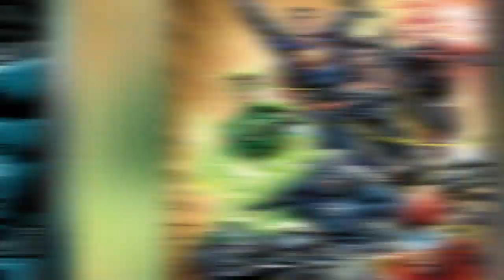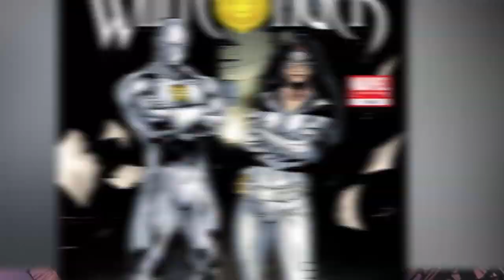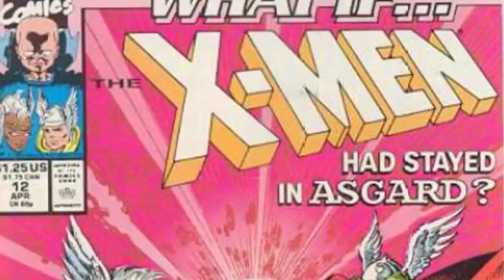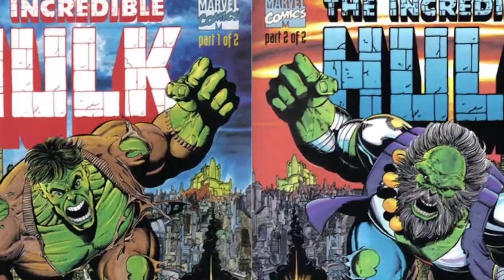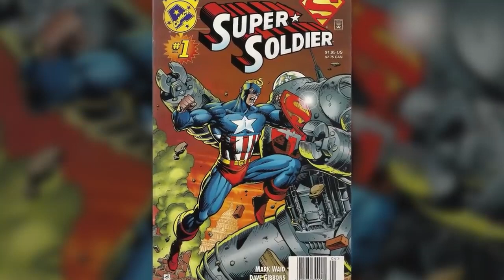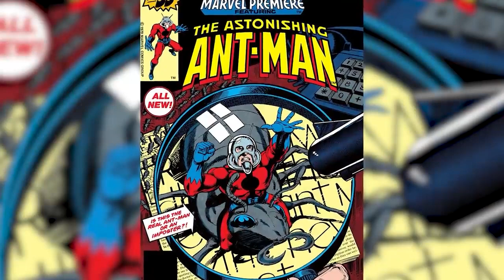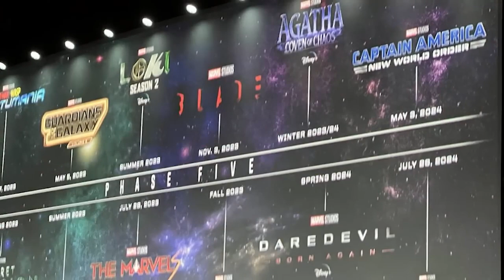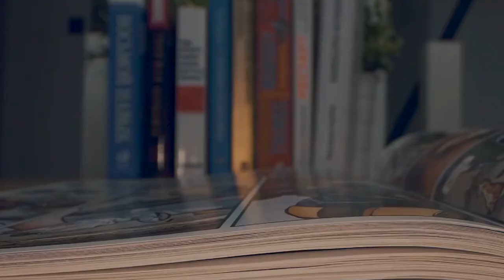Surprising Times Superheroes Got Replaced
In this video, we're taking a look at some of the most surprising times superheroes got replaced. From Wonder Woman to Spider-Man, we're taking a look at some of the most iconic characters that got replaced by other characters in the comic book world. If you're a nerd like me, then you'll definitely enjoy learning about the surprising times superheroes got replaced! In this video, we'll take a look at some of the most iconic comic book characters that got replaced by other characters. From Wonder Woman to Spider-Man, we'll explore each character and see how they've affected the comic book world. Today on Top 10 Nerd Elite, these are the Surprising Times Superheroes Got Replaced.